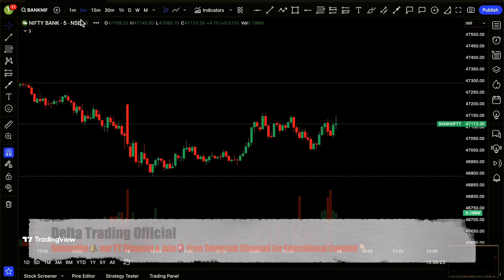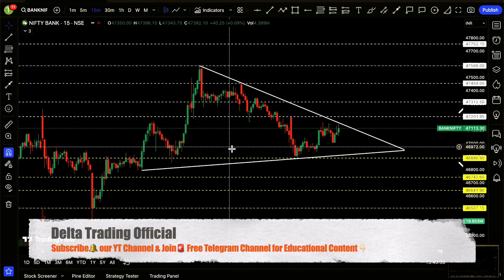📊Bank Nifty Tomorrow Prediction | Tomorrow Market🚨Prediction & Analysis ✅ | Thursday☀️